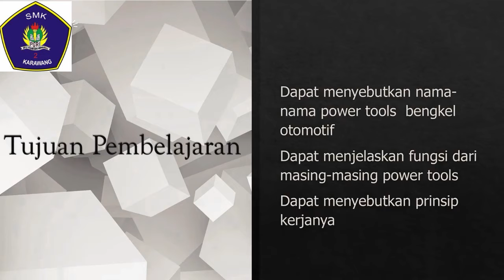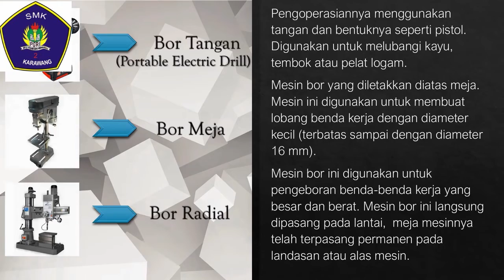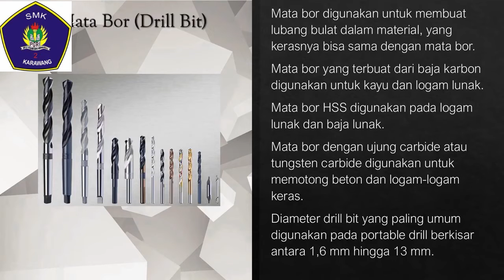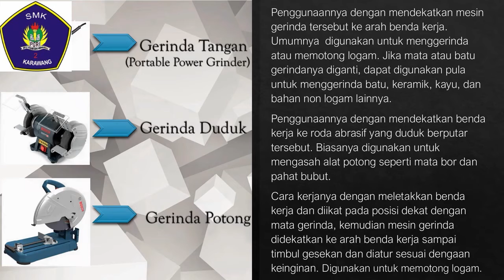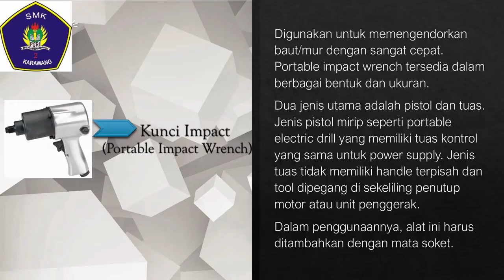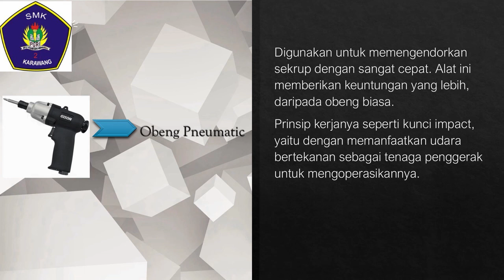X PDO PERTEMUAN KE 8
Pembelajaran Jarak Jauh Mata Pelajaran PDTO Kelas X Pertemuan ke-8